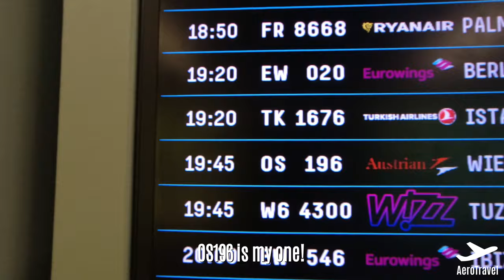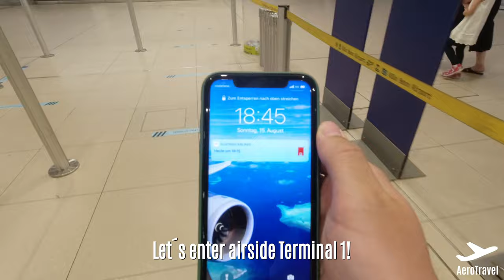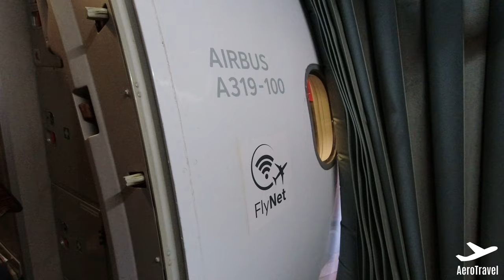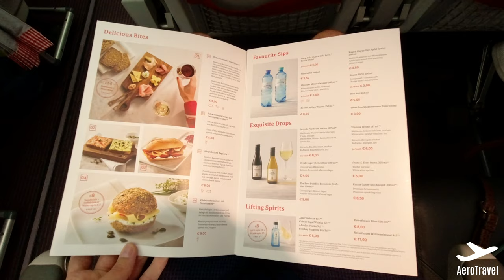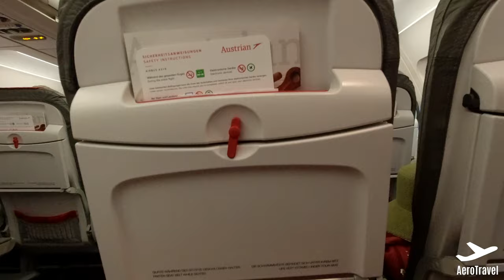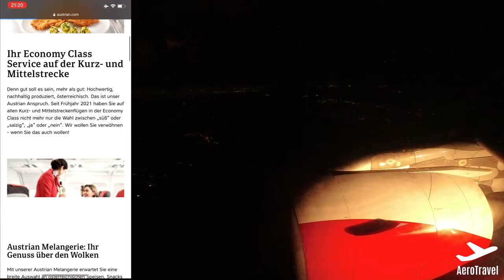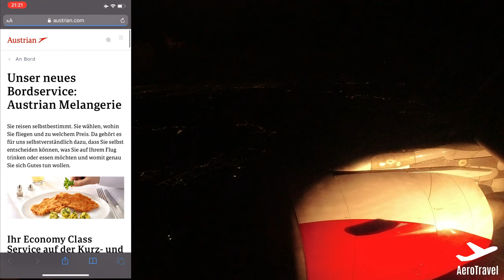AUSTRIAN AIRLINES | TRIPREPORT | COLOGNE - VIENNA | AIRBUS A319 | AUSTRIA´S FLAGSHIP CARRIER UHD 4K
✈️ Aircraft: Airbus A319
✈️ Registration: OE-LDF
✈️ Airline: Austrian Airlines (OS)
🛫 From: Cologne/Bonn, Germany (CGN)
🛬 To: Vienna Schwechat, Austria (VIE)
✈️ Flight-number: OS 196
💺 Seat: 4F
💵 Price of the flight: 59,00€

► My equipment ◀︎

📹 DJI Osmo Action Cam

►  Travel links  🌍